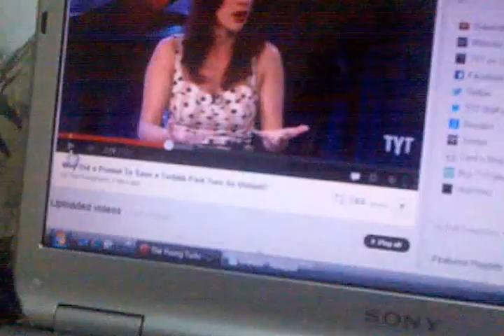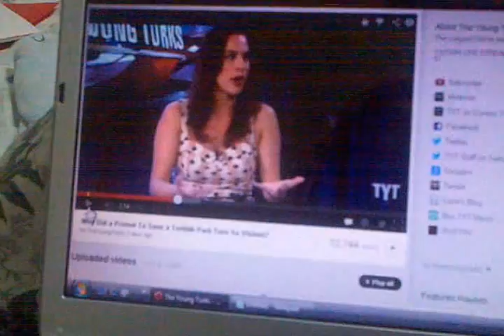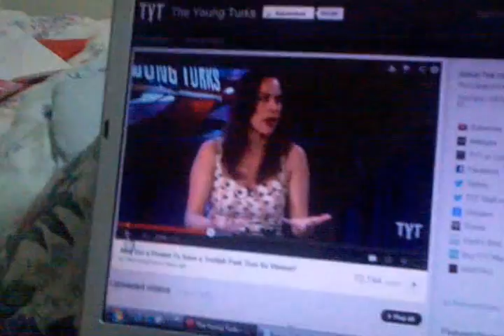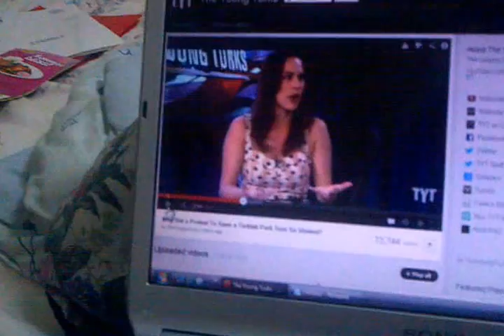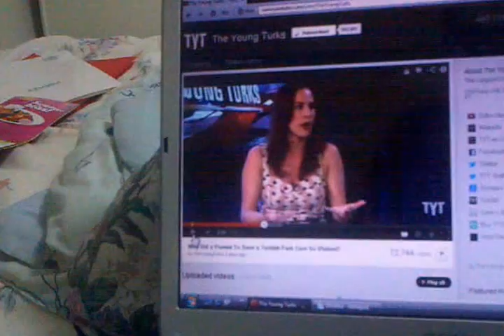My response Vlog to The Muslim World and Cenk Uygur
Muslims you need to wake up and distance yourself from these dictators! Your religion demands to restore -justice- now is the time to act!